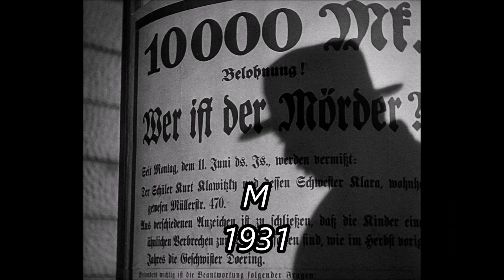100 Years of Movies Series: Favorite Films from 1918 to 2018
Here is a little video I made to celebrate the end of my 100 Years of Movies Series. I hope you enjoy it! More news to come this upcoming week! What are your favorite movies from 1918 to 2018?